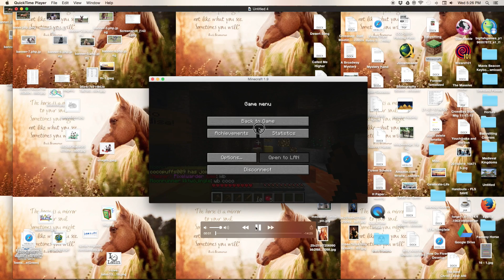BLOOPERS FOR ABANDOND